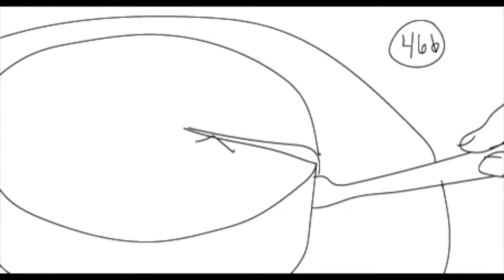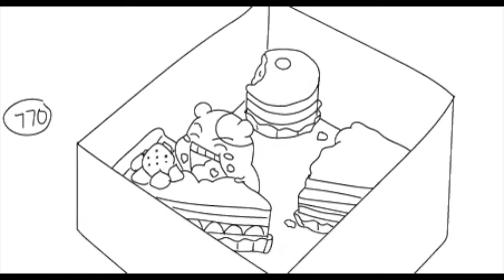Homecomings - Cakes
some animation practice to my favorite song of the year.

featuring baked goods from various anime.

worked on this project for a total of 50 hours between august and november 2019.

a total of 821 frames at 2.9 frames/second.

made in adobe animate.

please listen and support homecomings!